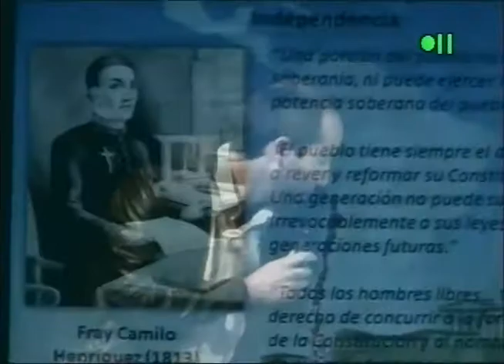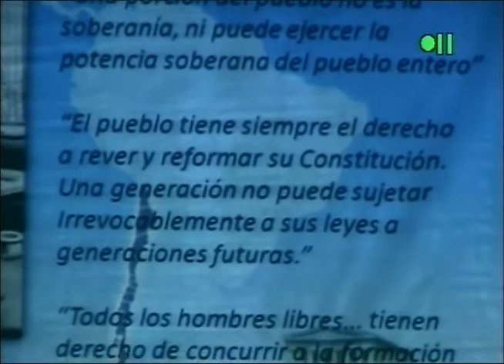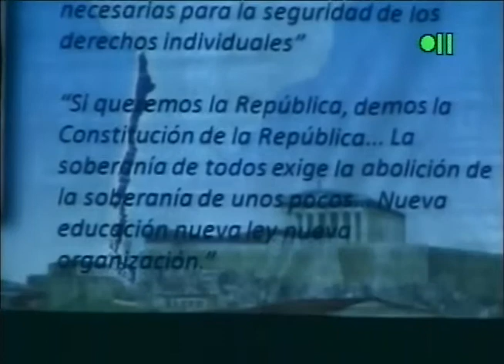Ciclo Foro Documental Asamblea Constituyente